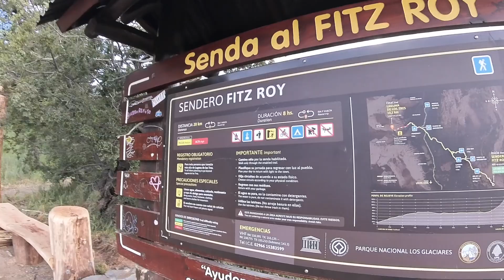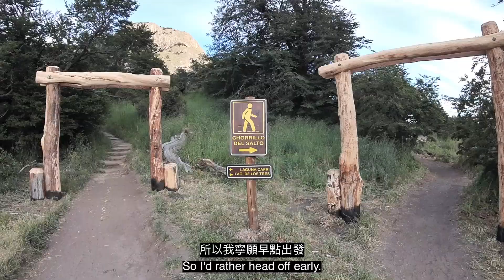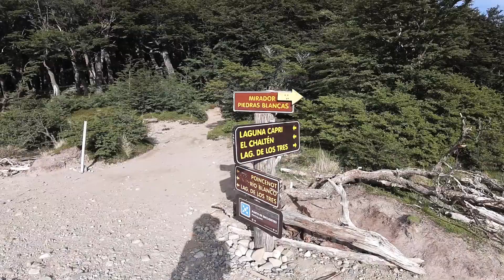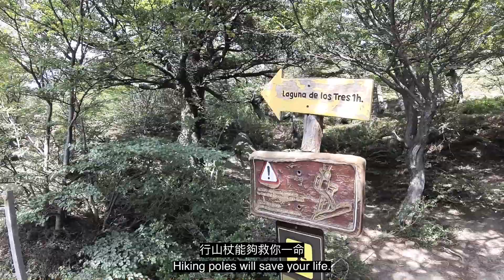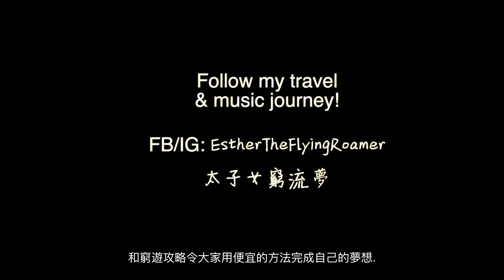阿根廷: 巴塔哥尼亞 Patagonia: Laguna de Los Tres | Iconic Hiking Trail | 震撼景色經典行山徑 | 10小時全程記錄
Laguna de los Tres 33.6km, 10 hrs
終於等到一個比較完美的天氣去行這條全場最期待的一條路線, 很多人山長水遠來El Chaltén淨係行這一條就滿足了.
6:30am 出發, 原來已經遲咗, 有一大班人喺我前邊. 走這條路線要盡量爭取越早越好, 否則最後一段路要排長龍上山, 基本上過咗第一段路之後全程睇住Fitzroy 而行. 一直緩慢地上斜直到了最後一段最崎嶇的路, 大約1小時之後就到了Laguna de Los Tres湖邊. Patagonia阿根廷打卡位完成. 左邊有另一小路, 沿着走竟然發現最震撼的景點其實不是隔離主角, 而是這Laguna Sucia!😱不能形容這hidden gem的美, 一條長長的湖盡頭是幾條小瀑布, 但被所有人無視.😂 如有時間回頭時還可以去Mirador Piedras Blancas. 這條線的難度取決於你有沒有登山杖. 有登山杖的人超級感恩, 冇的話簡直是尖叫.

D26 Laguna de los Tres 33.6km, 10 hrs
Finally the long awaited nearly perfect weather is here to tackle El Chaltén most iconic trail, most people come all the way just for this single trail.
6:30am starts, already relatively late compared to the small crowds in front of me. It’s worth it to beat the crowd as early as possible otherwise you’ll be caught in the last stretch to the top in a traffic jam.
After some gradual ascending, the view opens up and follows the view of Fitzroy, then a final steep rocky ascend arriving at the famous Laguna de Los Tres. Ticking off one of the two major iconic Patagonia viewpoint. There’s a path on the left that can’t be missed, following it I was surprised to find out the most breathtaking viewpoint is not the main attraction next door but this Laguna Sucia! 😱 it’s a hidden gem feeling, a narrow long stretch blue lake tucked away under Fitz Roy and have been missed by most people.

Mirador Piedras Blancas also worth checking out ok the way back if time allows.
The difficulty of this trail all depends on whether or not you have hiking poles. Those who have it are very grateful but those who doesn’t are screaming for one.

其他我的背包客環遊世界攻略:
終極行李打包術:    • 終極行李打包術 | 背包客攻略| 7KG 的旅遊人生| 背包客應該帶什麼?...
五個窮遊攻略 | 怎樣用最少錢環遊世界?:    • 五個窮遊攻略 | 怎樣用最少錢環遊世界? | 環遊世界仲平過係香港租屋
背包客 vs 拖喼客:    • 背包客 vs 拖喼客| 背包客和拖行李箱的分別 | 7大個為什麼| 環遊世界攻略
古巴窮遊攻略第一集:     • Cuba Vlog no.1:Havana, Sancti Spiritu...

關於太子女窮流夢
沿著心順著風，騎著音符到地極。太子女以最低預算，一路上打開五感，解封地域隔閡，決意走進各國文化核心。「窮」遊不阻你我「流」走各國文化的「夢」。
誰是太子女?
Esther 為多元音樂創作人，社區音樂人，註冊音樂治療師，樂器收藏家及背包旅行者。以踏進世界不同文化角落融合多元音樂，模糊古典現代界限，創造無彊界的音樂為樂。

About EstherTheFlyingRoamer:
Dedicated backpacker from Hong Kong, roaming around the world with the cheapest way, diving into the local culture, the breathtaking scenery and lots of crazy adventure with Couchsurfing.